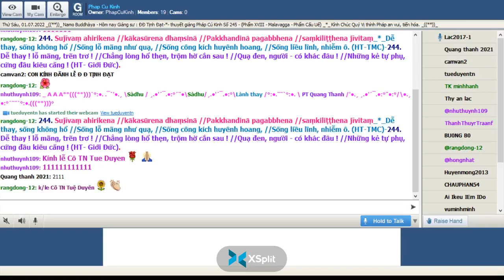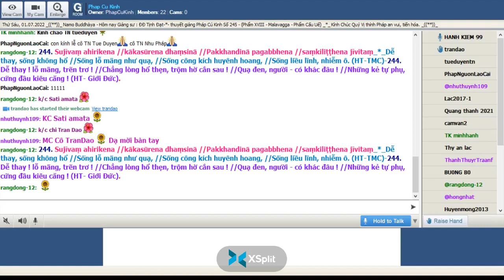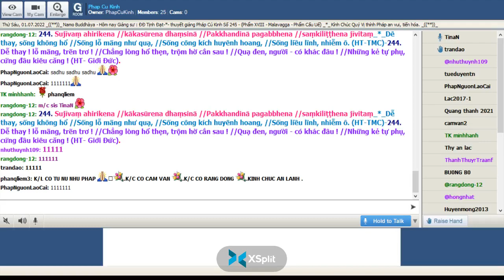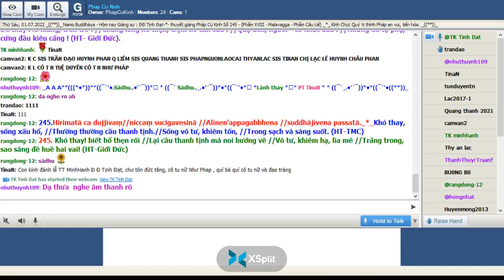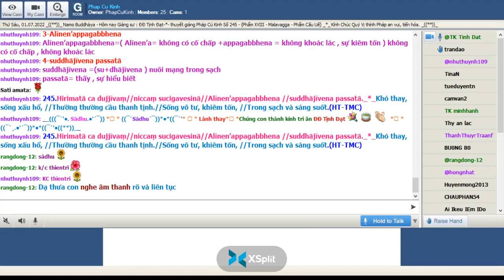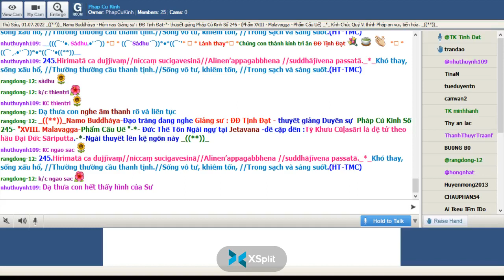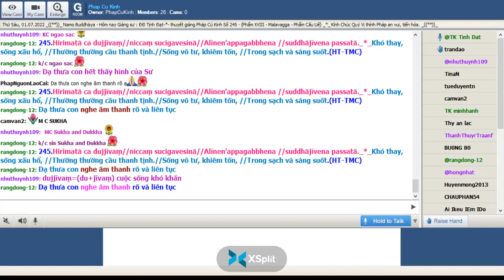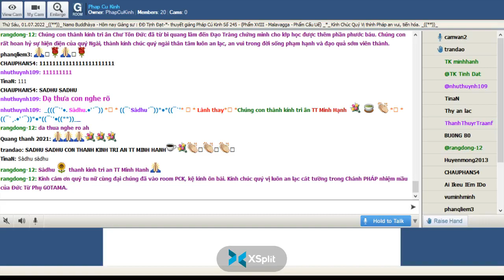01-07-2022 Room Phap Cu Kinh Thứ Sáu.ĐĐ Tịnh Đạt giảng Pháp Cú Kinh Số 245.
Phap Cu Kinh Thứ Sáu July 01-2022.ĐĐ Tịnh Đạt giảng từ vựng, ý nghĩa & duyên sự Pháp Cú Kinh Số 245-*--*---*--*-  Đức Thế Tôn Ngài ngự tại Jetavana -đề cập đến :Tỳ Khưu Cūḷasāri là đệ tử theo hầu Đại Đức Sāriputta.-*-Ngài thuyết lên kệ ngôn này "XVIII. Malavagga-Phẩm Cấu Uế "-*-